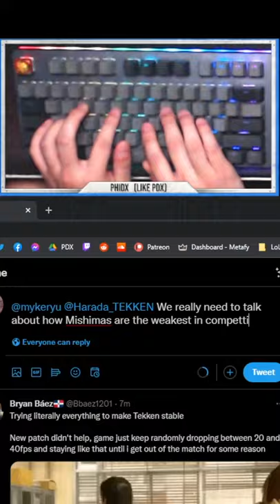are you practicing Tekken properly?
Mon - Fri: 3:30 PM (PST)
    Wed: 5:00 PM (PST)

I'm PhiDX, I play Tekken primarily. I peaked Diamond 1 in League of Legends and focus on improvement philosophies for the casual player looking to get better!